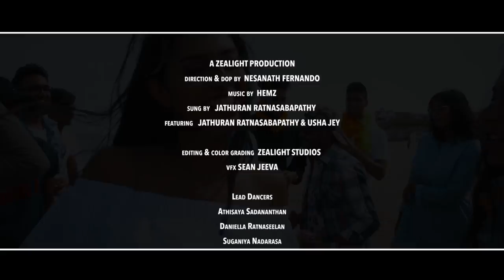Shakalaka Baby | Official video | R.Jathu | Nesanath Fernando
A ZEALIGHT PRODUCTION
Direction & DoP by  NESANATH FERNANDO
Sung by   JATHURAN RATNASABAPATHY
Featuring   JATHURAN RATNASABAPATHY & USHA JEY

Editing & color grading  ZEALIGHT STUDIOS
Vfx SEAN JEEVA

Lead Dancers:
Athisaya Sadananthan
Daniella Ratnaseelan
Suganiya Nadarasa
Arun Nadarasa

Assisted by:
Sampavi Logeswaran
Julian Fernando
Thanujan Balakumar
Gayathri Thivyaa Gangatharan
Sethujah Gangatharan
Jevashan Mahendran

mua  Gowsi Skan

drone operated by  Gousigan Sivapalan

Also featuring:
Thamilini Menan
Puhalini Menan
Jenan Rajendra
Thivagar Uthayakumar
Sarujan Manoharan
Ragavan Senthilraja
Niroch Rabindranath
Anujan
Jathu Ganesamoorthy
Thaya Nalliah
Kavishan Sivakumar
Sajeev Ratnam
Pirashantan. R
Hannah Williams

Special thanks to Babinthan Thiagarajah